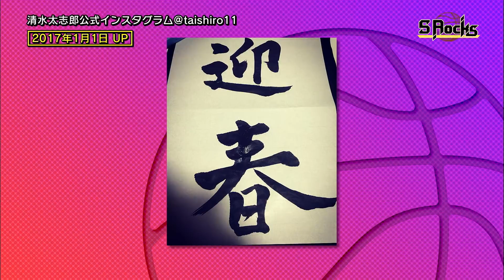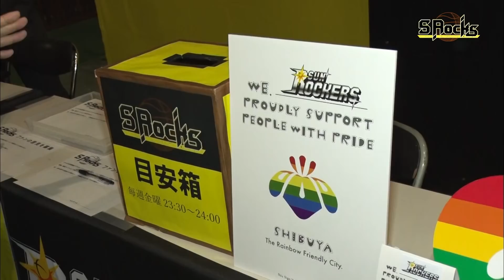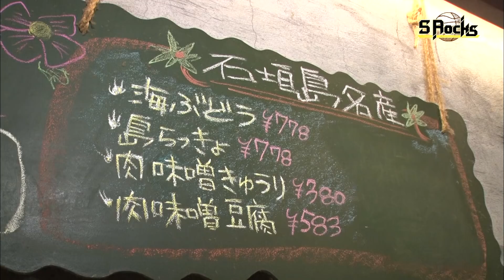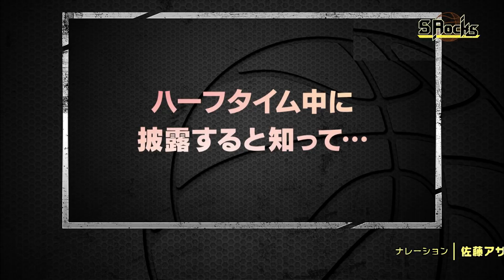TOKYO MX サンロッカーズ渋谷応援番組「SRocks」#13（2018/1/5放送）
TOKYO MX（9ch）で毎週金曜23:30～放送しているサンロッカーズ渋谷（プロバスケットボール　Bリーグ）の応援番組です。
第13回放送は2018年一発目！また「ここ行くべし！」のコーナーは山内選手の出身 沖縄の絶品料理を紹介。石垣牛100%を使ったハンバーグです。

‹出演›
出演：1清水太志郎、7伊藤駿、51菊池真人
MC：アンタッチャブル 柴田英嗣 / うしろシティ 金子学
ゲスト出演：柘植達大（敏感ファイル）、小屋春名菜
レポーター：ピーマンスタンダード
コーナー出演：サンディー

‹協力店舗›
■ここ行くべし！
ま〜さんの家　渋谷本店
東京都渋谷区道玄坂2-23-11 B1F

※放送は2018年1月5日に放送されたものです。